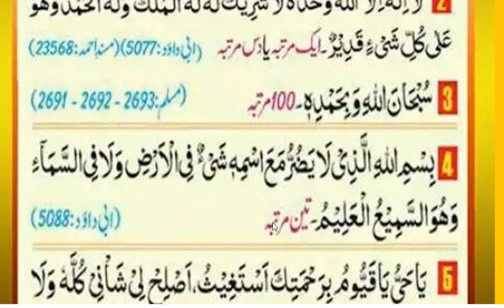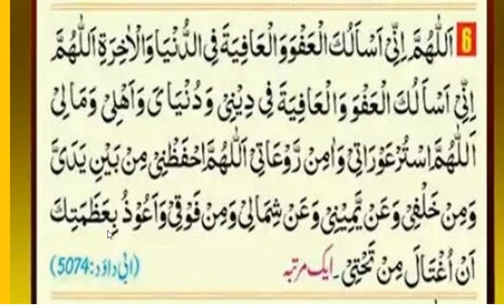sham key masnoon duain شام کی مسنون دعاۂیں اورعصر کے بعد سے مغرب تک